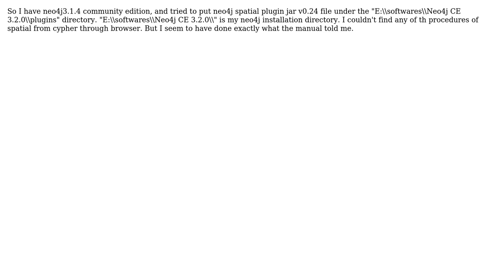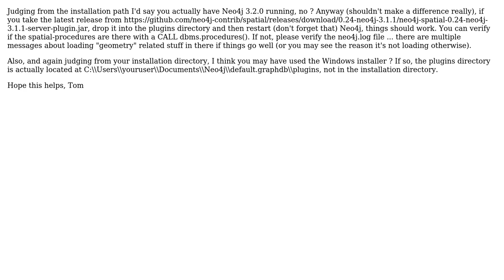Neo4j plugin : can't use the spatial procedures after installing neo4j spatial plugin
With thanks & praise to God, and with thanks to the many people who have made this project possible! | Content (except music & images) licensed under CC BY-SA | Music | Images & others | With thanks to user Tom Geudens user Tanya Lew and the Stack Exchange Network Trademarks are property of their respective owners. You are responsible for your own actions.